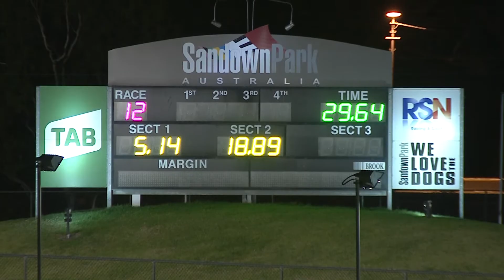SAN THU 11 MAR 21 R12